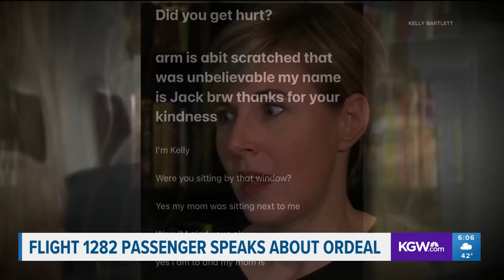Teenager's shirt torn off when door plug blew out on Alaska Airlines flight from Portland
A passenger on the Alaska Airlines flight Friday night said that a teenage boy's shirt was torn off when a side panel of the plane flew off midflight. He ended up sitting beside her after being moved from his seat next to the open hole.